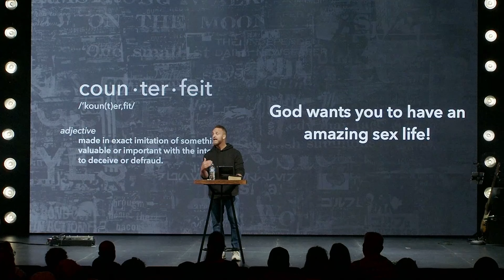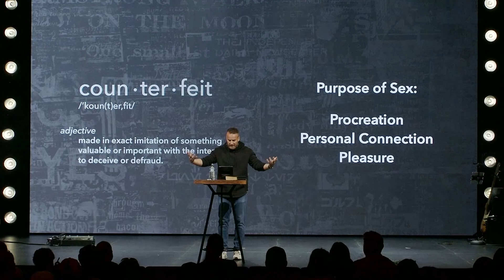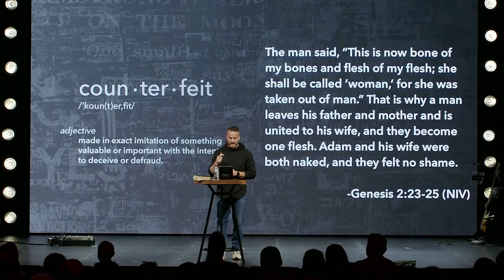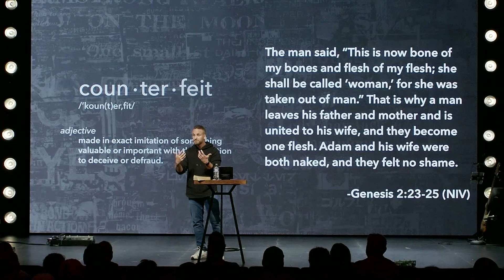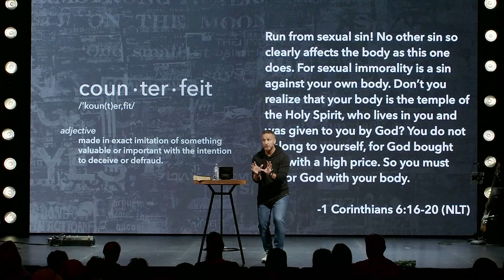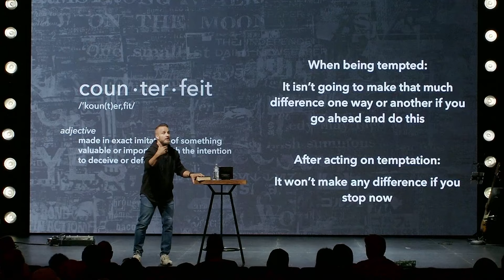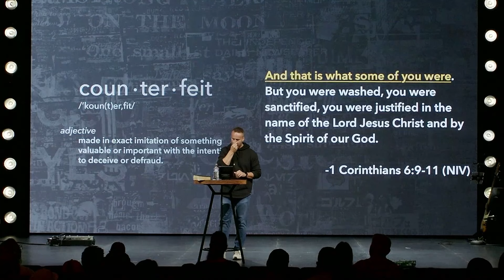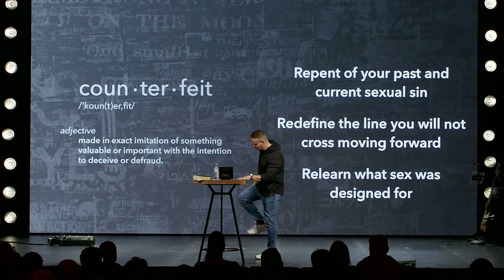Sex | Counterfeit | Aaron Pennington - Senior Pastor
Give to the mission of Trace so we can continue to remove obstacles to get people to Jesus